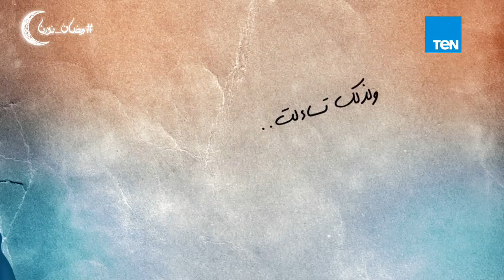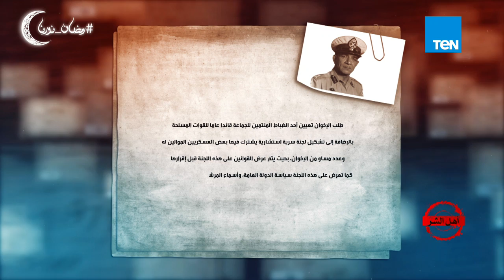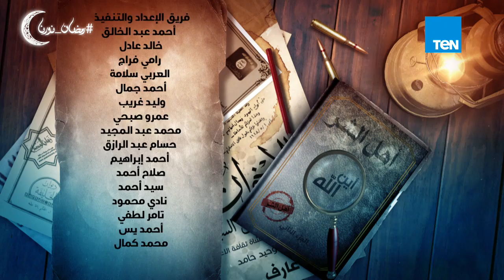برنامج أهل الشر - "عبود الزمر" الحلقة الحادية عشر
برنامج أهل الشر - نشأت الديهي - الحلقة الحادية عشر
أهل_الشر | كشف الإعلامي نشأت الديهي، خلال برنامجه أهل الشر، حقائق عن الإخواني عبود الزمر
أهل الشر برنامج الإعلامي نشأت الديهي في رمضان 2019

أهل الشر قراءة في صفحات تاريخ الإسلام السياسي وجماعة الإخوان .. والتطرق قديما لجماعات انتهجت نهج الإخوان من العنف واستخدام السالح والتكفير مثل الخوارج وحدود التقارب بين فكر الإخوان والصهيونية. – البرنامج كاشف الأسرار والحقائق بالوثائق و المستندات والدلائل والبراهين الدامغة على تاريخ الجماعة الأسود.